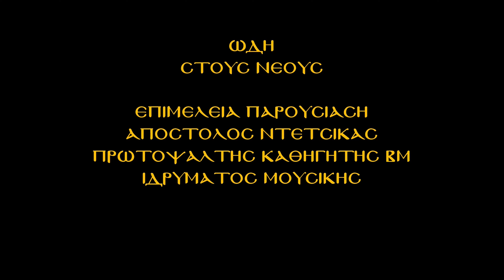16 | Ωδή στους νέους Γεώργιος ΜΑΝΤΕΛΟΣ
16 | Ωδή στους νέους Γεώργιος ΜΑΝΤΕΛΟΣ
Η εκπομπή Ωδή στους Νέους παρουσιάζει ένα νέο φέρελπι της ψαλτικής τέχνης τον Γεώργιο Μαντέλο ο οποίος μας  περιγράφει με γλαφυρό τρόπο  την ενασχόληση του με την Βυζαντινή μουσική, και  τους ανθρώπους οι οποίοι τον ενέπνευσαν να την αγαπήσει .. Αύριο παρασκευή στις 22:00 σε πρώτη μετάδοση από το κανάλι μας. Μείνετε συντονισμένοι !!!

Επιμέλεια-Παρουσίαση : Απόστολος Ντέτσικας
Διεύθυνση Παραγωγής : Ιωάννης Πεφάνης '' Athens Art ''
Αλέξιος Νικολουτσόπουλος  Ειδικός Τεχνικός συνεργάτης (Οπτικοακουστικών μέσων) Ραδιοφωνίας Τηλεόρασης του Ιδρύματος Μουσικής της Ι.Α.Α.
Φωτορεπόρτερ - Οπερατέρ Films Producer
Σκηνοθεσία Μοντάζ: Αλέξιος Νικολουτσόπουλος

Στα σχόλια μπορείτε να δημοσιεύετε την άποψη σας σχετικά με το θέμα στο οποίο αναφέρεται το βίντεο. Ανώνυμα σχόλια με (ψευδώνυμα) Άσχετα σχόλια Υβριστικά ή Προσβλητικά σχόλια Προσωπικές Πολιτικές θρησκευτικές απόψεις και άλλα θέματα  που είναι εκτός του περιεχόμενου βίντεο όπου εντοπίζονται θα διαγράφονται.

ΔΗΜΟΣΙΟΓΡΑΦΙΚΟ ΜΕΛΟΣ ΤΗΣ  ΕΝΩΣΗΣ  ΔΗΜΟΣΙΟΓΡΑΦΩΝ ΠΕΡΙΟΔΙΚΟΥ ΚΑΙ ΗΛΕΚΤΡΟΝΙΚΟΥ ΤΥΠΟΥ (Ε.ΔΗ.Π.Η.Τ) ΜΑΚΕΔΟΝΙΑΣ – ΘΡΑΚΗΣ